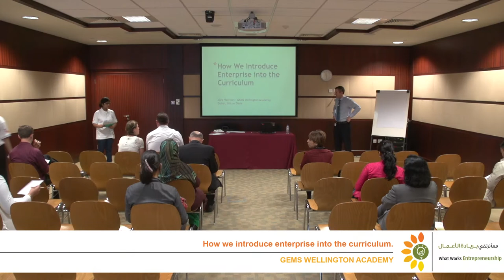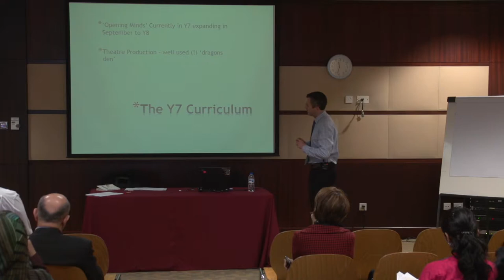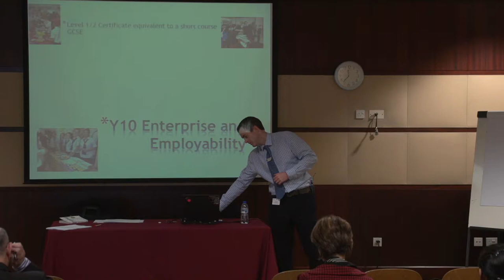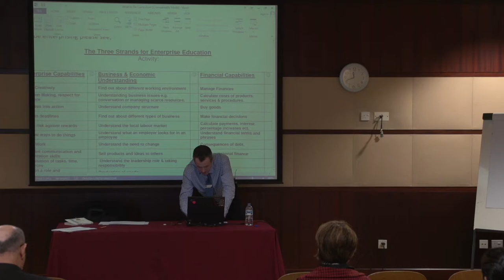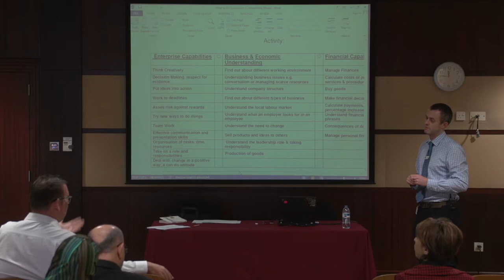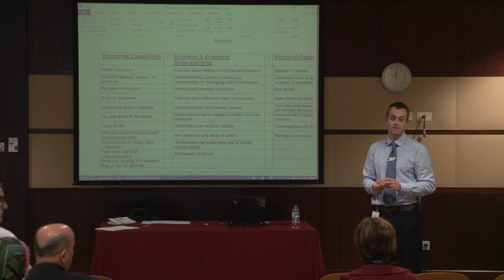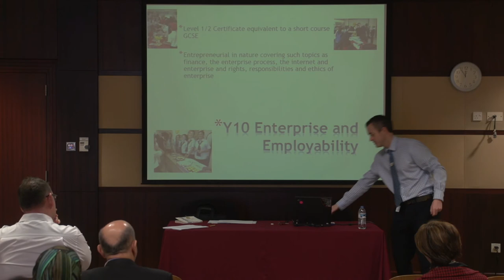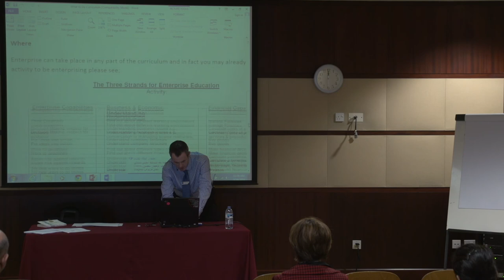How we introduce enterprise into the curriculum GEMS WELLINGTON ACADEMY